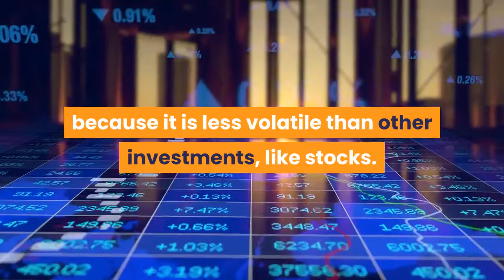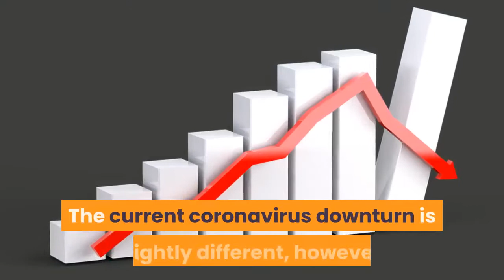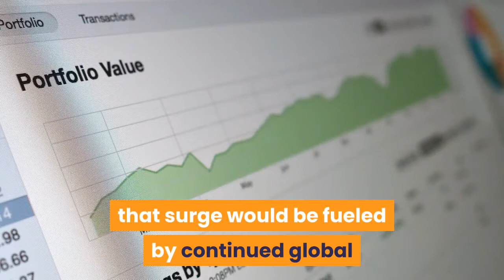Gold has surged due to the pandemic — and it could keep going. Here's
As global stock markets tick further into unchartered territory, another asset class has been catching investors' eyes: Gold. Gold prices inched higher earlier this month to trade over $1, 800 per ounce, crossing a major psychological milestone not reached since 2011. Now, as coronavirus uncertainty continues to push the precious metal higher, some experts are suggesting gold could hit record highs. That has left many people wondering whether now is the right time to invest. CNBC Make It spoke to the experts to find out their advice. Gold is up about 19% so far this year, as lower interest rates and central bank stimulus have supercharged existing upward momentum for the precious metal. Gold is typically seen as a ''safe haven'' asset in times of uncertainty because it is less volatile than other investments, like stocks. What's more, the metal moves inversely to the U. S. dollar, meaning that when the greenback moves lower — as it has done lately — gold moves higher. The current coronavirus downturn is slightly different, however. Even as Covid-19 cases have risen and economic data worsened, equity markets have continued to rally. Cameron Alexander, director of metals demand at market data company Refinitiv, said that has caused gold to enter new trading territory.''Gold is being pulled in two directions: One is the uncertainty, '' said Alexander, referring to the still-escalating pandemic. ''But equities are still doing really well, '' fueled by central bank stimulus, he noted. As the pandemic rattled markets in late-March, gold too suffered a sell-off as investors rushed to free up cash. Since then, however, buyers have returned to gold, seeing it as a safe store for their money. So far this year, inflows into physical gold exchange-traded funds (ETFs) globally is around $12 billion, according to BlackRock iShares data. That has experts predicting higher swings ahead. ''I wouldn't be surprised to see gold test the all-time highs set in 2011 at around $1, 900 per ounce, '' Thomas Taw, head of APAC iShares investment strategy at BlackRock told CNBC Make It. Last month, Bank of America backed a similar ''all-time high'' prediction. In April, the bank said the precious metal could hit $3, 000 per ounce. BofA Securities' commodities strategist Michael Widmer said that surge would be fueled by continued global uncertainty — at least over the next few years.''At the moment there's an awful lot of concerns (keeping gold up), '' Widmer told CNBC Make It. ''We need a little bit more visibility before gold prices start peaking. ''That bullish outlook suggests high potential returns ahead. Yet with prices already at multi-year highs, the entry costs are significant, too. That raises the question of when to buy. However, Albert Cheng, CEO of Singapore Bullion Market Association, said the question should be rephrased from ''when'' to ''how much? ''''There is no good time to buy gold, '' said Cheng, who said he sees the asset hitting $2, 000 per ounce by the end of the year.